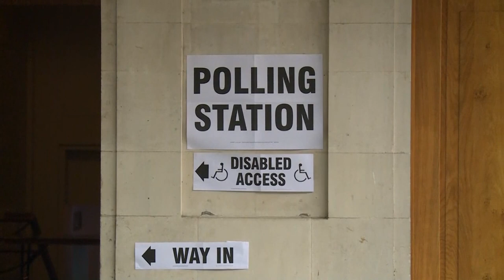British PM may soon lose office in Brexit standoff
11/12/2017
The future of Theresa May as the British prime minister is in a state of limbo. A letter of no confidence by her own party members only needs eight more signatures to throw her into serious trouble. Britain is racing against the clock to salvage the stalled Brexit talks with the European Union before a December deadline. Could there be any light at the end of the tunnel for the veteran British politician leading the country? We have a report.

Below is the full script that I wrote for this package and narrated myself, aired on Press TV, Iran's English speaking news channel in 2016. Each news writer had a unique acronym, taken from name and family name. Mine was SRB !

Title  SRB-H-MAY IN TROUBLE
CountryName  Iran
CityName  Tehran
CityArea
ReportsID  64961
Date  11/12/2017 12:00:00 AM
Reporter  Newsroom - News Writer : Shekufe Ranjbar

IntervieweesNamesAndTitles
Script  The number has increased since a controversial Conservative Conference early last month. A cough-plagued May delivered her speech with difficulty in an address that saw two letters fall off the slogan behind her.
And now she faces a new front with 40 MPs of her own party who have agreed to sign a no-confidence letter in her. If the group manages to bring only eight more lawmakers on board, the British PM could be doomed.
The UK government has witnessed a series of crises in the past months. Things turned serious after Theresa May ordered a snap election in June hoping to shore up support for her Brexit bid but instead lost majority in parliament. Calls for her resignation were heard at that time, but she managed to take the situation under control.
Since then other misfortunes have surfaced. Just recently the British premier lost two of her ministers in a week: Michael Fallon quit as defense minister in a growing sexual harassment scandal. Then Priti Patel was forced out of her job as aid minister over undisclosed meetings with Israeli officials, not to mention a severe gaffe by Foreign Secretary Boris Johnson about a British woman facing a jail term in Iran over spying charges. All in all the party is in disarray.
To make matters worse, Britain is stuck in a deadlock with the European Union as it tries to secure a trade deal before it officially exits the bloc. This could cost the nation dearly as the EU may never sign the deal now that the British PM is reportedly reluctant to settle the divorce bill.
S
The difficulties facing the Conservative premier come at a time when the Labour Party leader's popularity is on the rise. Many say Jeremy Corbyn, who has been a fierce critic of May’s policies, could well replace her in the years to come, of course if she manages to survive a highly probable vote of no confidence.
RectifyScript
ArchiveFootageDescription
OriginalFootageDescription
Type  Package
WorkFlowValue  EndOfFlow